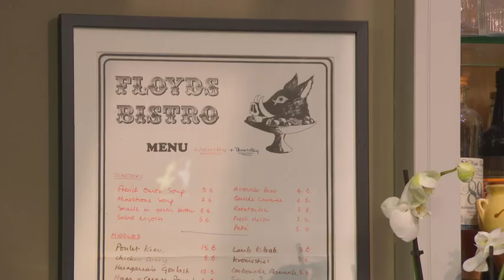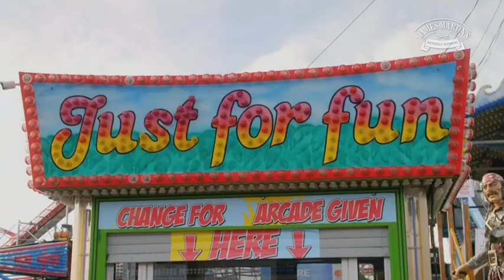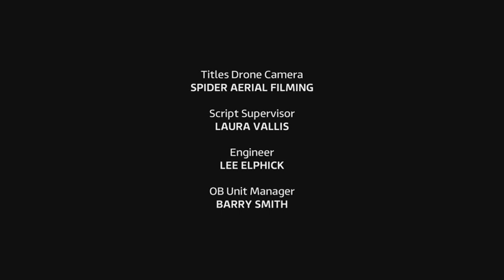James Martin's Saturday Morning Series 5: Episode 11 Saturday 12th March 2022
James serves up a feast of delicious food for `Gavin and Stacey' star Alison Steadman and enjoys recipes from chefs Paul Ainsworth and Romy Gill.